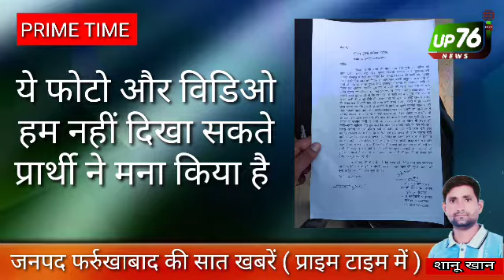PRIME TIME जनपद की सात बड़ी खबरें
UP76NEWS की खबरें पड़ने के लिए इस लिंक को टच करें

UP76NEWS FBD